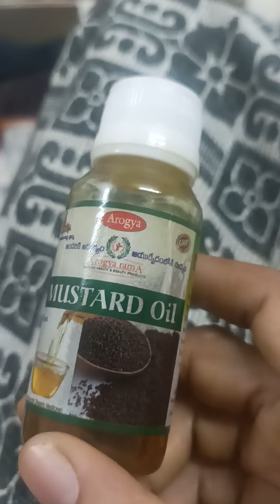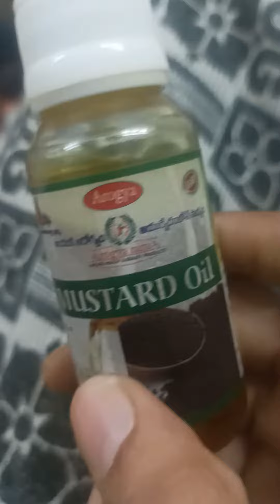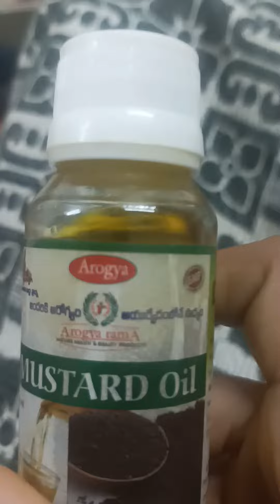మీరు ఈవెంట్స్ కోసం కష్ట పడుతున్నారా కాళ్లు నొప్పులు ఉన్నాయని ఇబ్బంది పడుతున్నార అయితే ఇలా చేయడి.